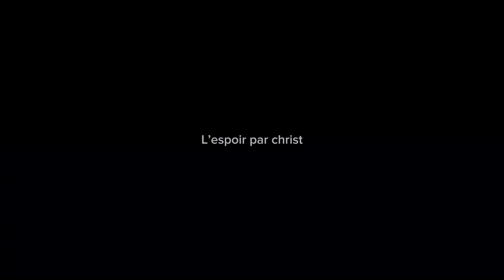11 novembre 2024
Dimanche 10 novembre2024  à l'église Canaan